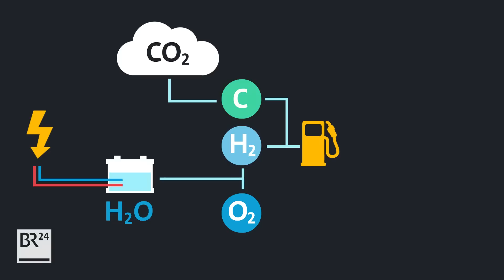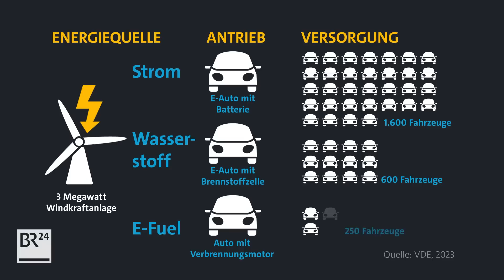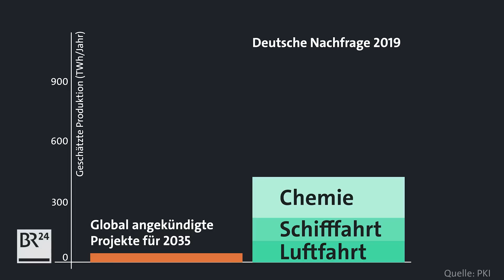E-Fuels: Retten synthetische Kraftstoffe das Klima? | Possoch klärt | BR24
Brauchen wir E-Fuels? Synthetische Kraftstoffe, „grünes Benzin“, mit dem wir quasi ganz normal tanken und weiter mit Verbrenner fahren können? Bundesverkehrsminister Volker Wissing von der FDP sagt klar: „Wir brauchen E-Fuels.“ Kritikerinnen und Kritiker werfen ihm vor, aufs falsche Pferd zu setzen. Kritikpunkte der E-Fuels: Teuer, schlechter Wirkungsgrad, Verschwendung im PKW-Verkehr. Es klingt aber verlockend: Wir könnten unsere derzeitigen Autos mit Verbrennungsmotoren einfach weiterfahren – nur statt mit den fossilen Energieträgern Benzin oder Diesel mit einem klimaneutralen E-Fuel. Doch sind die E-Fuels wirklich eine klimafreundliche Alternative? Possoch klärt!

INHALT
00:00 Brauchen wir E-Fuels?
01:55 Sind E-Fuels overhypt?
02:58 Was sind E-Fuels eigentlich?
03:59 Sind E-Fuels teuer?
06:00 Sind E-Fuels wirklich klimaneutral?
07:52 Der Wirkungsgrad von E-Fuel-Autos
10:19 Unbestrittene Vorteile von E-Fuels
11:53 E-Fuels: Angebot vs. Nachfrage
14:52 Verliert Deutschland den Anschluss ohne E-Fuels?

E-Fuels sind synthetische Kraftstoffe. Genau wie Benzin, Diesel oder Kerosin handelt es sich dabei um Kohlenwasserstoffe, also verschiedene chemische Verbindungen, die nur aus Kohlenstoff und Wasserstoff bestehen. Der Unterschied liegt in der Herkunft: Kraftstoffe wie Benzin oder Diesel werden aus fossilen Energieträgern gewonnen. Synthetische Kraftstoffe hingegen werden mithilfe von elektrischem Strom hergestellt. Ausgangsstoffe dafür sind Wasser und Kohlenstoffdioxid. Die so erzeugten Kohlenwasserstoffe lassen sich in einem weiteren Schritt zu Kraftstoffen wie Diesel, Benzin oder Kerosin weiterverarbeiten. Dieser Prozess wird auch "Power-to-fuel" genannt: Aus elektrischem Strom wird ein Kraftstoff erzeugt.

Wie werden E-Fuels hergestellt?
Hier kommt das "E" aus den E-Fuels ins Spiel, denn die Bezeichnung steht für das englische "electrofuel": Zunächst einmal braucht man Wasserstoff. Da der auf der Erde nicht frei verfügbar vorhanden ist, wird er aus Wasser gewonnen. Mit elektrischem Strom lässt sich Wasser durch einen Prozess namens Elektrolyse in Wasserstoff und Sauerstoff aufspalten.

Anschließend benötigt man noch Kohlenstoffdioxid: Das liefern beispielsweise sogenannte Carbon Capture Utilization and Storage-Technologien, bei denen das CO2 aus Verbrennungsabgasen zum Einsatz kommt. Alternativ kann man das CO2 auch der Atmosphäre entnehmen: Direct Air Capture-Anlagen (DACCS) können Kohlenstoffdioxid direkt aus der Luft filtern.

Wasserstoff und Kohlenstoffdioxid werden zunächst zu einem Synthesegas verarbeitet, das aus Wasserstoff und Kohlenmonoxid besteht. In einem nächsten Schritt lassen sich daraus Kohlenwasserstoffverbindungen herstellen. Die müssen dann wiederum zu E-Benzin, E-Diesel oder E-Kerosin weiterverarbeitet werden.

Kann jedes Auto mit E-Fuel fahren?
Prinzipiell wäre das möglich, solange das Auto mit einem Verbrennungsmotor funktioniert. Unterm Strich sind die E-Fuels fast "baugleich" zu fossilen Kraftstoffen.

Presenter: Dominic Possoch
Videoproduktion: Marc-Henning Bielenberg
Grafik: Anna Hunger, Maxi Schumann
Recherche und Text: Dominic Possoch
Redaktion BR24: Hendrik Loven, Gudrun Riedl
© BR24